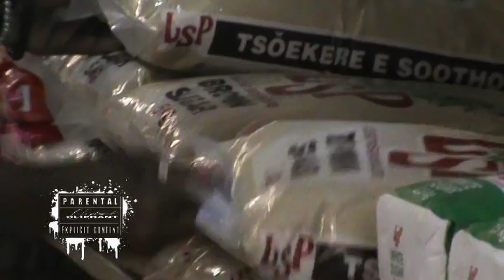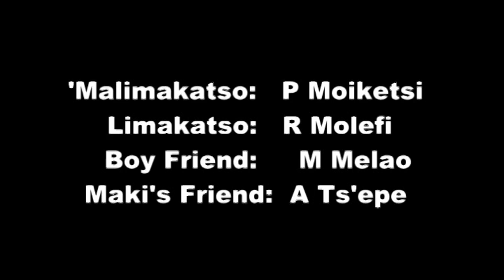Tswekere le lieta FILM caption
TJM Productions video recording clips 2015, it is an example which is not edited yet...
Do not mind errors